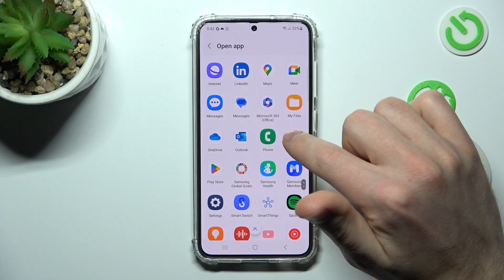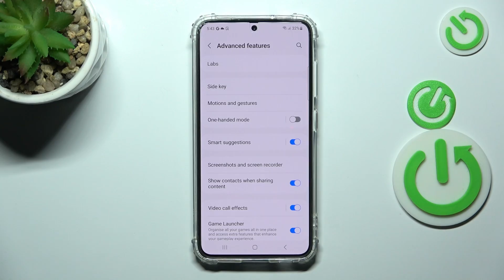How to Customize Quick Launch on Samsung Galaxy S23 / Double Tap Power Key or Volume Key Launch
In this video tutorial, we'll show you how to customize quick launch on your SAMSUNG Galaxy S23+. Quick launch is a feature that allows you to quickly access your favorite apps or functions by double tapping the power key or the volume key. You can choose which apps or functions you want to assign to each key and switch between them easily. With just a few simple steps, we'll show you how to customize quick launch on your SAMSUNG Galaxy S23+ and make your phone more convenient and personalized.

How to Customize Quick Launch on SAMSUNG Galaxy S23+?
How to Change Double Tap Power Key or Volume Key Launch on SAMSUNG Galaxy S23+?
How to Assign Apps or Functions to Power Key or Volume Key on SAMSUNG Galaxy S23+?